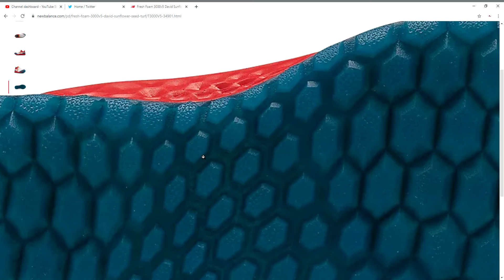Fresh Foam 3000v5 David Sunflower Seed Turf New Balance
Built for enhanced comfort and support on the turf or off the field, the Fresh Foam 3000v5 David Sunflower Seed Turf men's baseball shoes feature innovative Fresh Foam cushioning for all-game comfort. The shoe's design is based on cutting-edge data to support natural baseball movements, and the rubber outsole is meant to provide superior traction on indoor and outdoor turf. Featuring the classic colors of David Sunflower Seeds — red, white, blue and yellow — these baseball shoes are designed for true fans of the game.